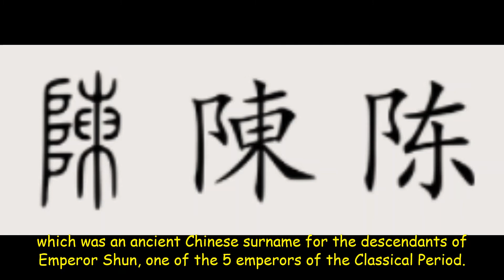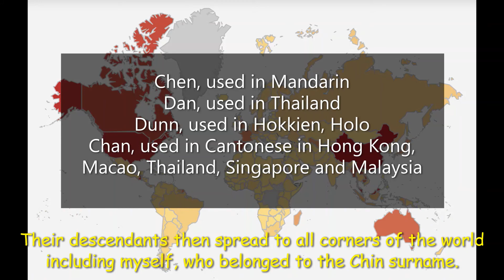Asal-usul Marga Chin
Untuk memahami lebih baik tentang asal-usul marga Chin silahkan tonton juga video berikut ini: